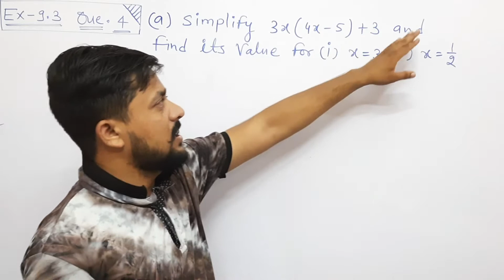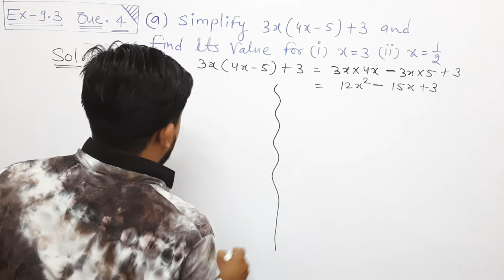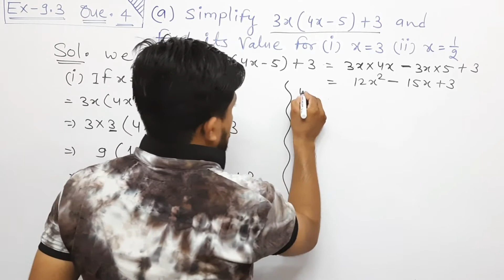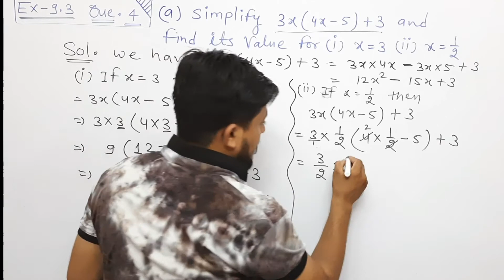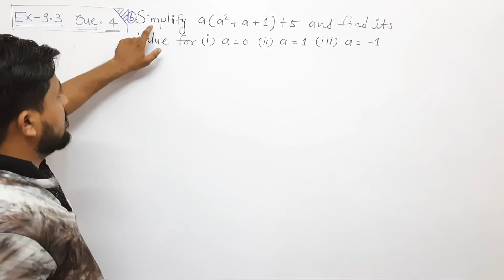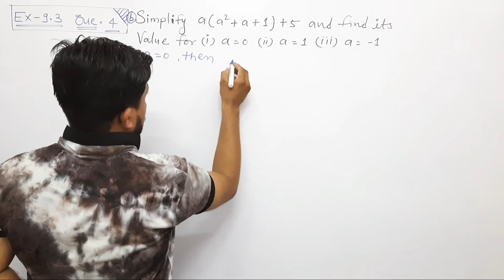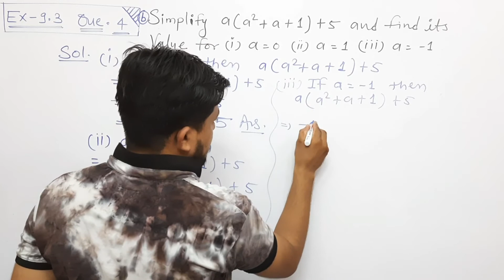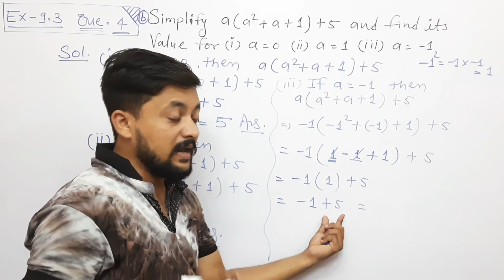(Q.4)Ex. -9.3 Algebraic Expression class 8 math Ncert 2021-22